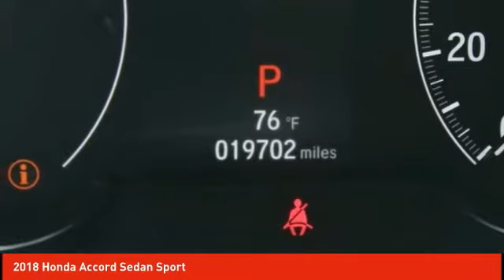2018 Honda Accord Sedan Schlossmann Honda City Inventory 00203A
2018 Honda Accord Sedan Sport

3450 South 108th St.